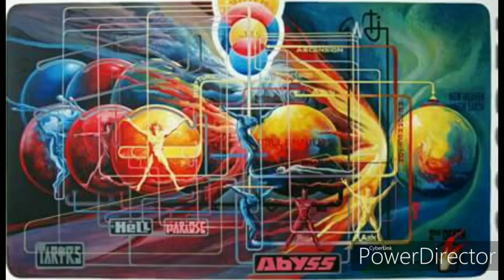Born After Midnight